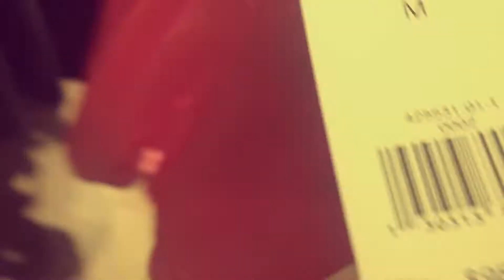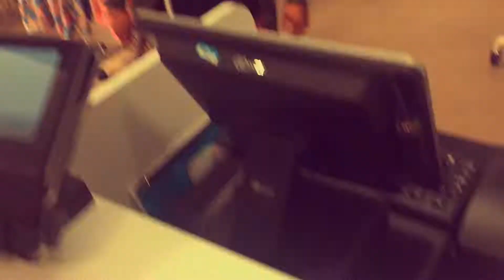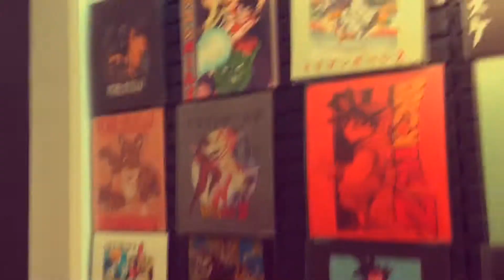Earnie’s Adventures Ep 6 - The Mall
Me and my friend go to the mall to find gifts for my girlfriend. We were at Crabtree Valley Mall in Raleigh NC.

Music
TI - Fuck Nigga